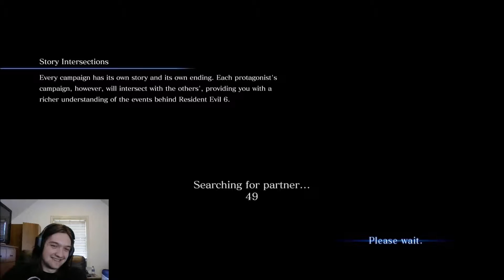Resident Evil 6 w/Brandon - Jake's Story [Part 2]